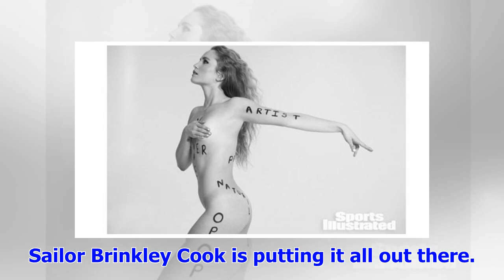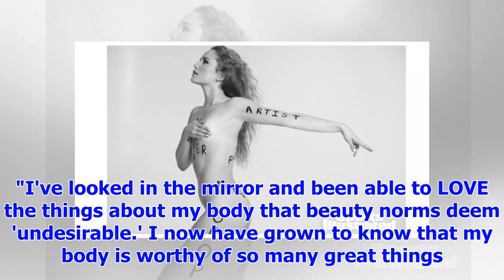[Breaking News]The daughter of Christie Brinkley Sailor Brinkley Cook posed nude for Sports Illustr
[Breaking News]The daughter of Christie Brinkley Sailor Brinkley Cook posed nude for Sports Illustrated
Sailor Brinkley Cook is putting it all out there. The budding model -- and daughter of Christie Brin...